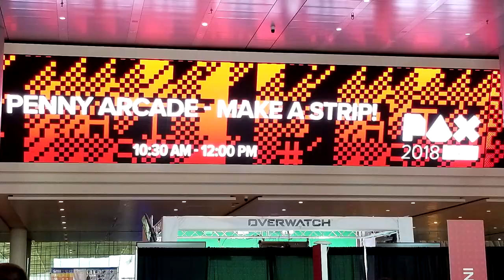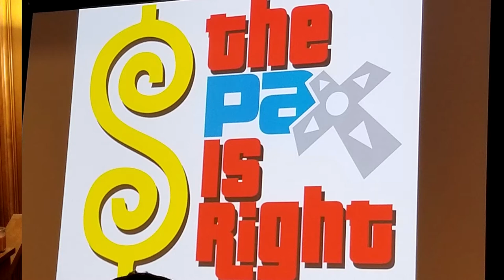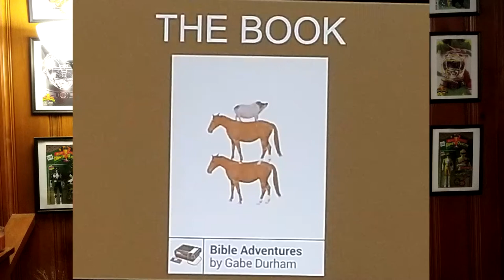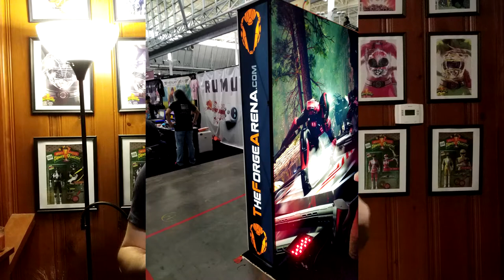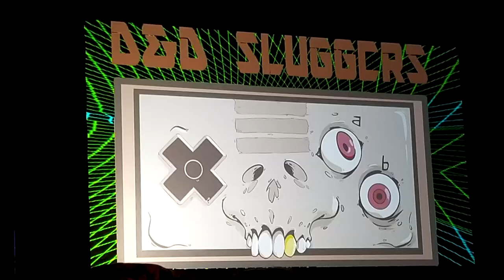The Pax East (2018) Experience!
Nerd Revolution's First time at Pax East (2018)!